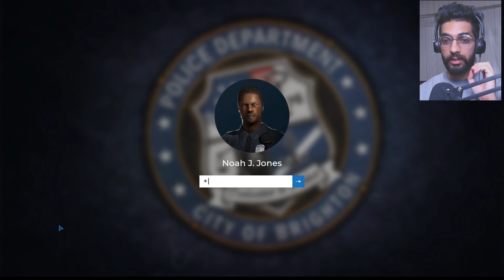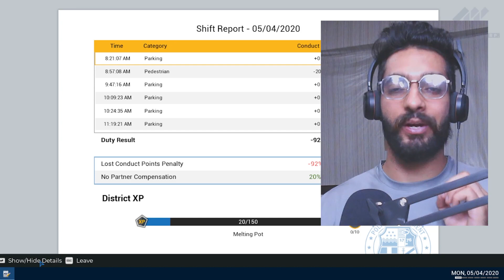THE ANGRY POLICE OFFICER #1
Support me in This Journey.

About: Cloud is a YouTube Channel, where you will find gaming videos in Hindi, I hope this video was Useful and you liked it, if you did press the thumbs-up button.